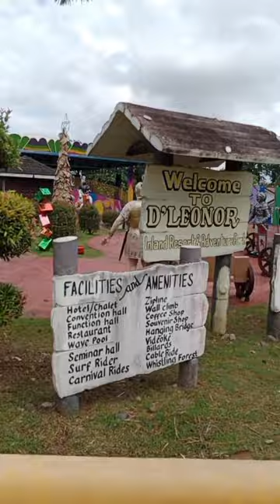Delionor Inland Resort